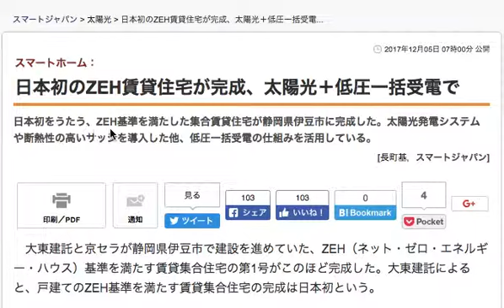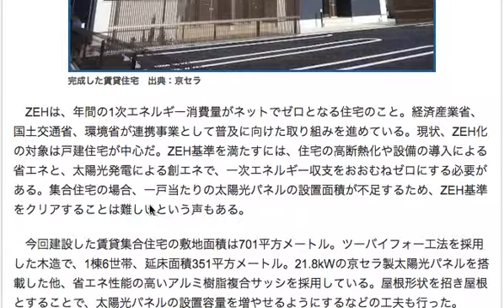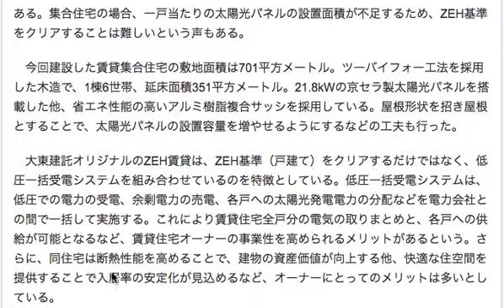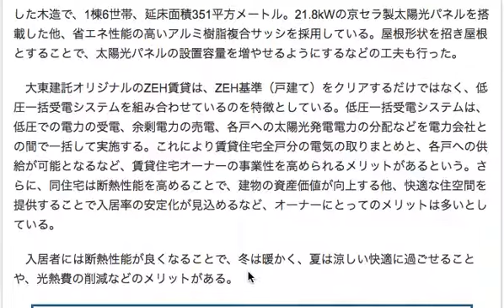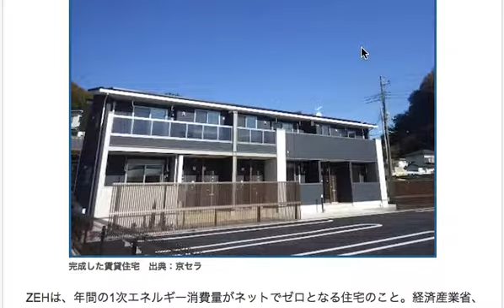賃貸住宅で、日本初のZEHを実現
ZEH（ネット・ゼロ・エネルギー・ハウス）という聞きなれない言葉が
この記事により出てきましたが

要は、太陽光発電により
固定価格買取制度の仕組みを利用して
少しでもエネルギーコストをゼロにしようという仕組み

となることですね。

戸建てにはある程度装備されてきているようなのですが
賃貸物件では初めてとのことだったので

じつは、「初めてっていうのが意外」というのが
正直な所なんですね。

だって、これからの日本の住宅事情を考えれば
賃貸住宅にいつも満室！なんていう状態は
難しくなるでしょうし

空室があったとしても
エネルギーを生み出してくれるのなら

もっと早く導入するところが増えても
おかしくないんじゃないだろうか？と考えていたんですね。

ただし、固定価格買取制度がいつまで続くかわからないし
買取額も年々減少しているので

掛けたコストに対してのリターンが少ないから

とも言えるかもしれません。

動画の中でも語っていますが
水素への転換により

ガスも供給できるようになると
また話は変わってくるでしょうが。